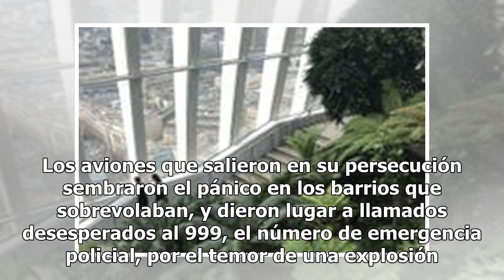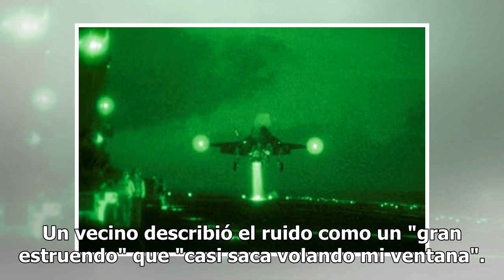Un "boom sónico " causa pavor en las afueras de Londres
Dos cazas de la RAF sobrevolaron una zona residencial e hicieron temer por una explosión Fuente: Reuters LONDRES.- Una mujer alcoholizada fue la inesperada protagonista de un estruendo ensordecedor que hizo temer a muchos por una explosión a gran escala en las cercanías de Londres , y que, según se ...